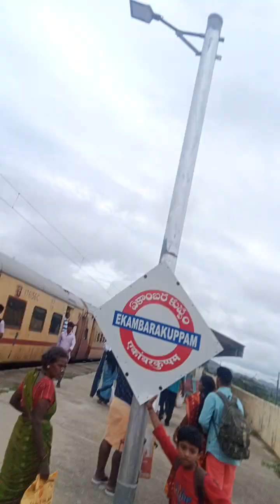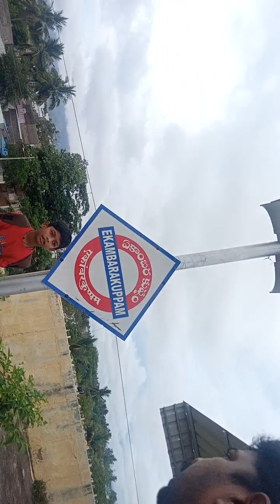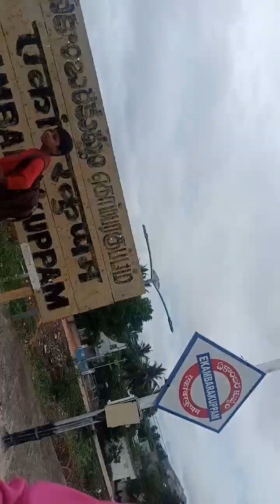13 May 2023(5)